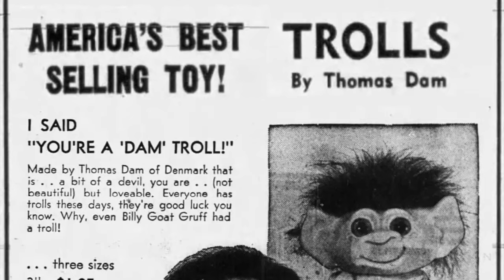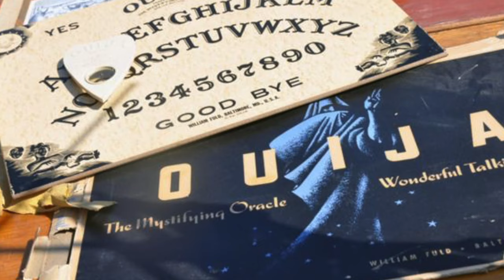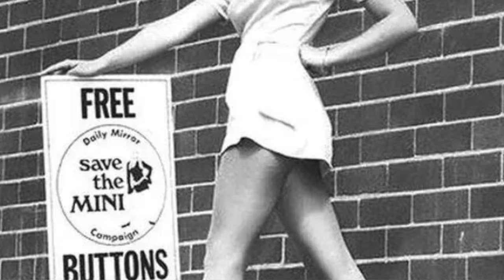10 Crazy Fads of the Swinging Sixties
Slip on your go-go boots and let's journey back to the Swinging Sixties to explore the crazy fads that swept the country!

My name is Rich, and I'm dedicated to preserving and celebrating our cherished memories from the past. That includes classic TV shows, cartoons, movies, and pop culture. Although I specialize in content from the 1960s, I occasionally venture into other decades to explore timeless gems.